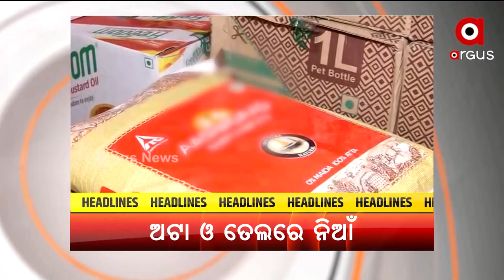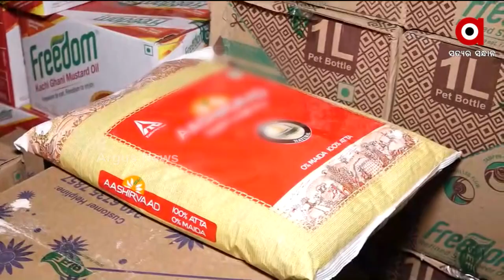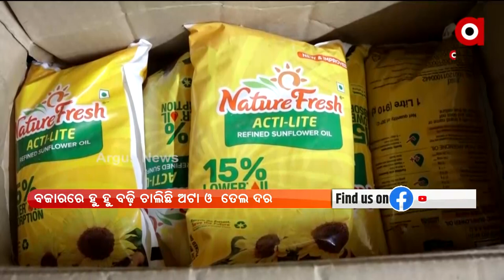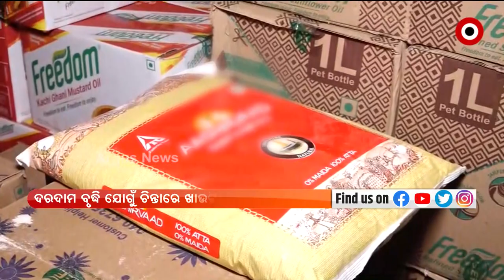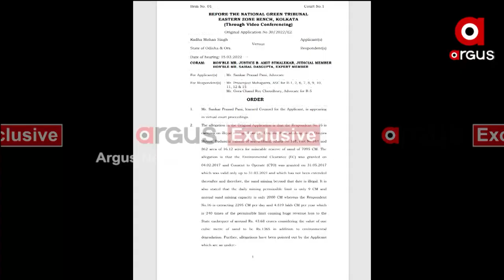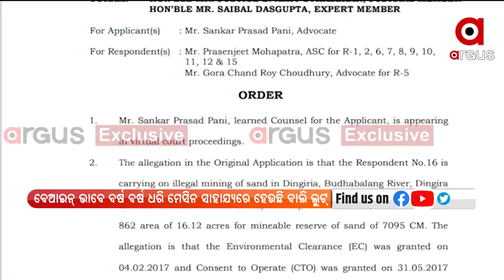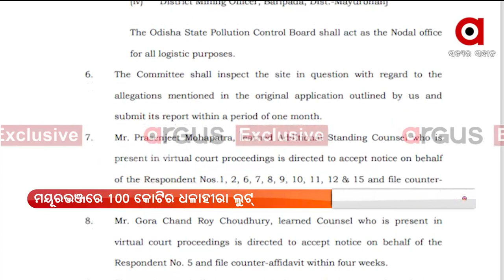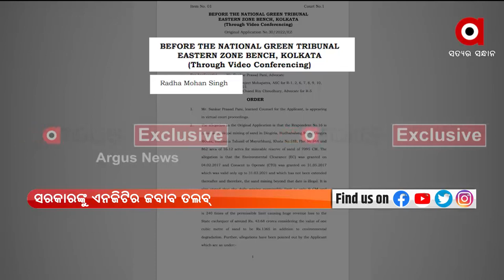prime odisha | 18 march 2022 | Argus News